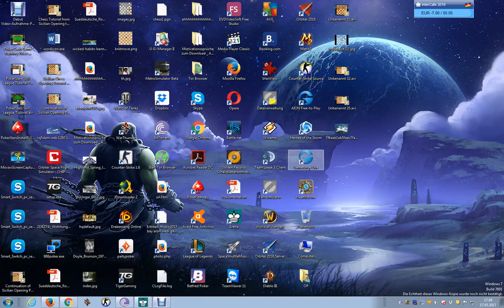Powerfull Opening Tutorial by Jerome127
Always good to play an agressive Opening, make pressure on your opponent xD xD xD